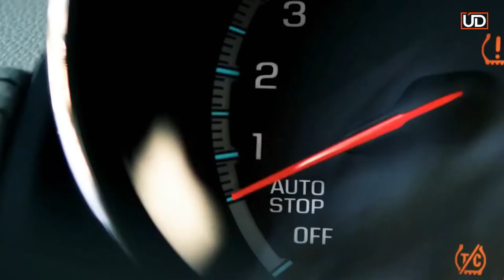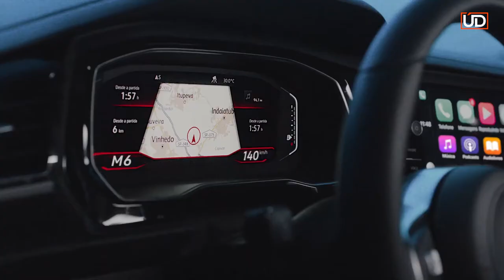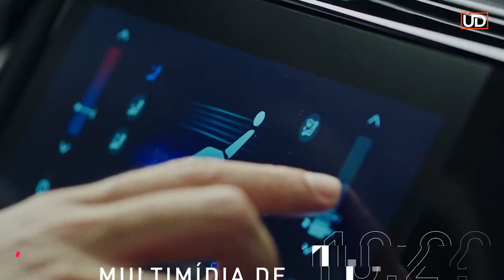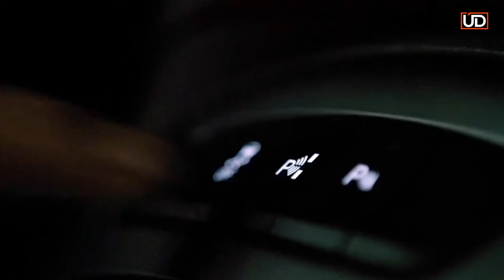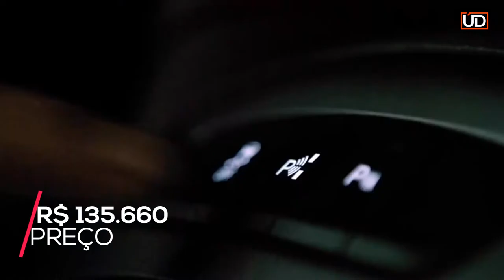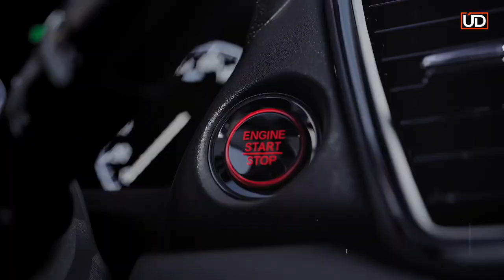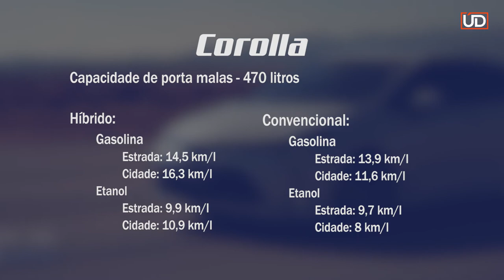👉Corolla ou Civic - Civic x Corolla: Quais os sedãs mais vendidos do mercado?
Nesse vídeo você encontrará uma análise dos sedãs médios novos mais vendidos em 2021, (será que são os melhores do mercado?) você conhecerá quantas unidades foram vendidas de cada carro.
~ Compra e venda de carros e motos é na: unicodono.com.br
A lista inclui carros das marcas: Citroën, Kia, Volkswagen, Chery, Chevrolet, Honda e Toyota!
Fazendo um review geral  das vendas de carros novos no Brasil  e em diversos lugares do mundo em 2021, a tendência de queda continuou, com a falta de peças e condutores eletrônicos dos carros que  refletiu diretamente no resultado de vendas, e o ano fechou em -5,74% de emplacamentos em relação a 2020.

O segmento de sedãs médios representa em torno de apenas 5 % do mercado brasileiro
Assista o vídeo e confira quais são os sedãs mais vendidos em 2021